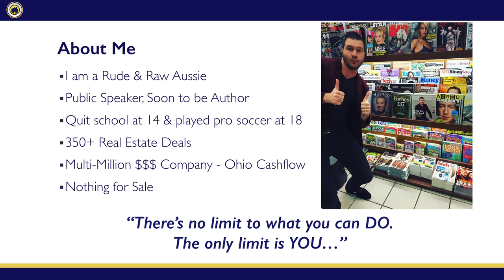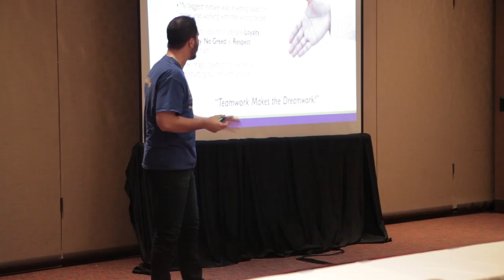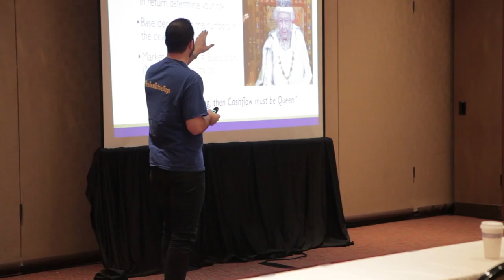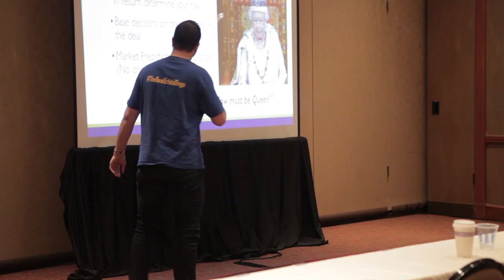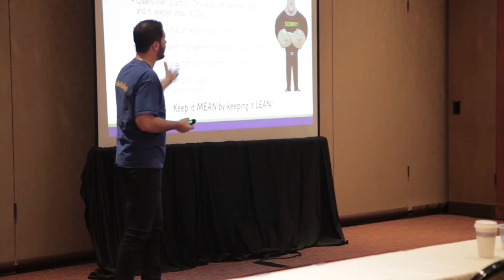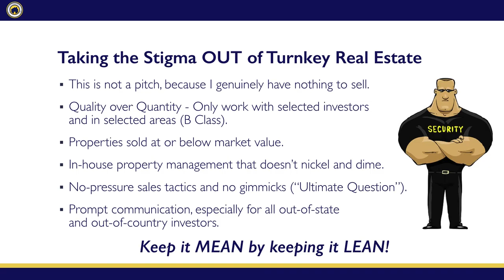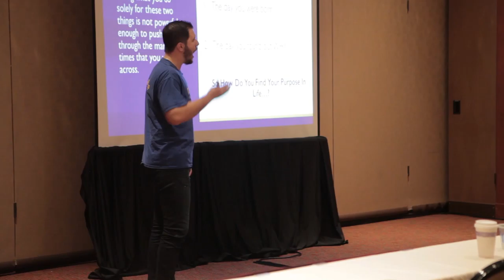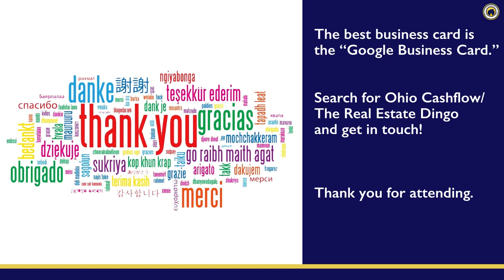Start Living Life on Your Terms through Turnkey Real Estate - Think Realty Expo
Founder and CEO of Ohio Cashflow - Engelo Rumora puts the real in real estate. Watch his awesome speaking presentation at the Dallas Think Realty Expo on how you can start living life on your terms through turnkey real estate.

Interested in cashflow property investing? Please click on the link and fill out our Investor Application form